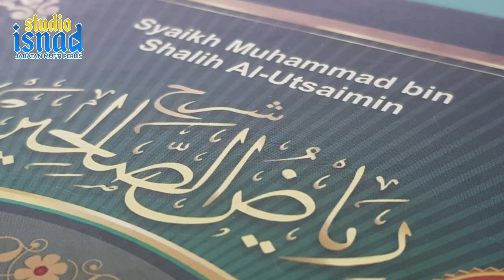Ustaz Mohd Azri - Keadaan Niat Buruk Yang Terhalang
Niat merupakan satu perkara yang penting dalam Islam. Apabila seseorang itu berniat buruk tetapi tidak melaksanakan niat itu disebabkan terhalang oleh sesuatu, adakah dikira pahala atau dosa? Mari sama-sama kita dengar penjelasannya oleh Ustaz Mohd Azri.